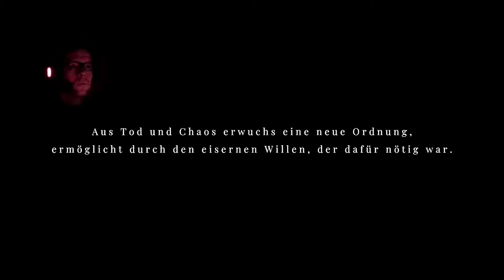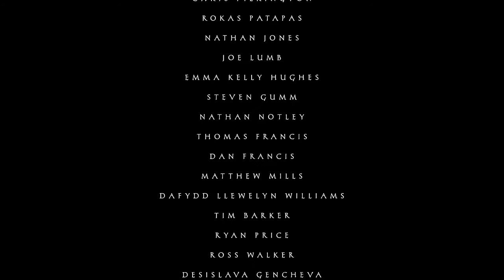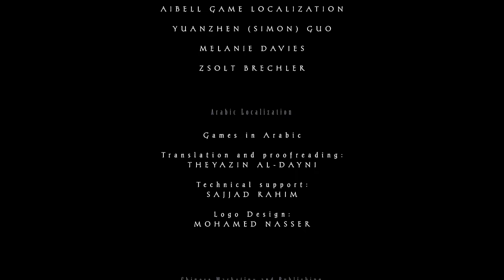[19] MAID OF SKER | Das andere Ende | HORROR Lets Play | PS4 PRO [deutsch/german]